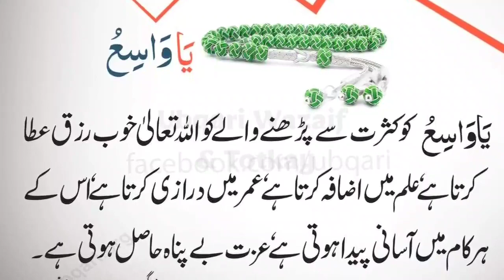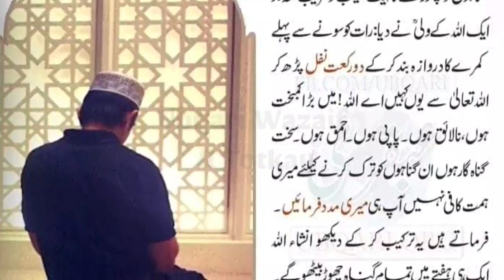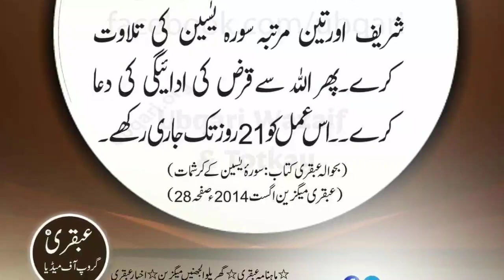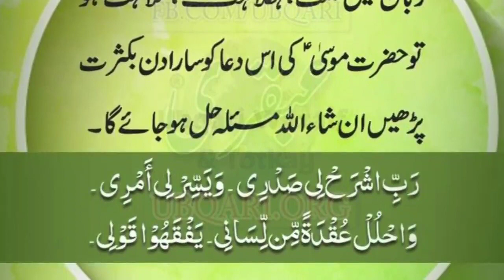Powerful Wazifa For Any Hajat Ubqari | Aulad Ko FarmaBardar | Rizq Ki Tangi | Ubqari Wazaif New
Powerful Wazifa For Any Hajat Ubqari | Aulad Ko FarmaBardar Banany Ka  Wazifa Ubqari | Rizq ki Tangi Door Karne ka Wazifa Ubqari | Ubqari Wazaif New

Topics Covered in This Video...
Rizq Ki Farawani Aur Aulad Ki Tabehdari
Laknat ka ilaj ubqari
Dolat, izat, Ilam, Lambi Umar
rizq ki tangi door karne ka wazifa ubqari
rizq mein barkat ka wazifa ubqari
qarz se nijat ka wazifa ubqari
qarz utarne ka wazifa
zidi bachon ka wazifa ubqari
zidi bacho k liye wazifa
gunah se bachne ka wazifa ubqari